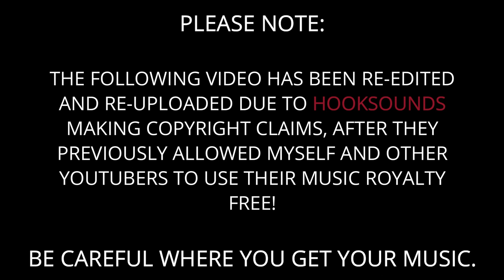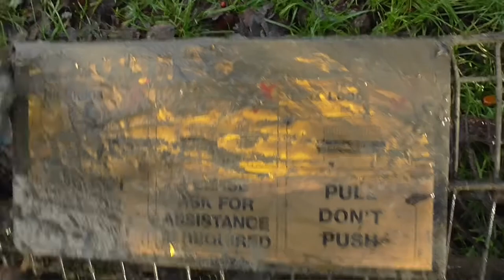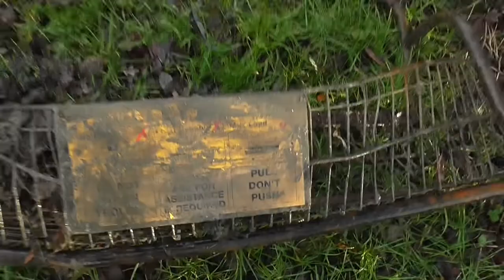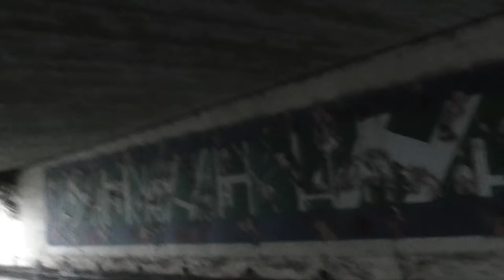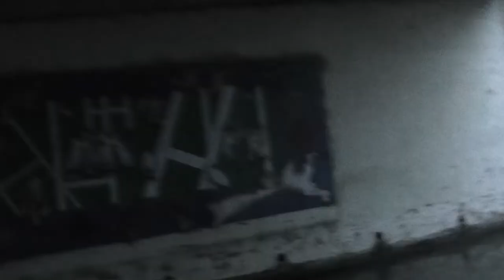GOOD and BAD DAY MAGNET FISHING. Find Several Items and Lose One. Magnet Fishing in the UK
You can have a good and bad day magnet fishing. This is one of them.

🤗 𝐀 𝐁𝐈𝐆 𝐭𝐡𝐚𝐧𝐤 𝐲𝐨𝐮 𝐭𝐨 𝐨𝐮𝐫 𝐥𝐨𝐲𝐚𝐥 𝐏𝐚𝐭𝐫𝐨𝐧𝐬 𝐰𝐡𝐨 𝐡𝐞𝐥𝐩 𝐮𝐬 𝐤𝐞𝐞𝐩 𝐭𝐡𝐞 𝐯𝐢𝐝𝐞𝐨𝐬 𝐜𝐨𝐦𝐢𝐧𝐠.
𝐆𝐞𝐭 𝐦𝐨𝐫𝐞 𝐞𝐱𝐜𝐥𝐮𝐬𝐢𝐯𝐞 𝐜𝐨𝐧𝐭𝐞𝐧𝐭 𝐛𝐲 𝐛𝐞𝐜𝐨𝐦𝐢𝐧𝐠 𝐚 𝐥𝐨𝐲𝐚𝐥 𝐏𝐚𝐭𝐫𝐨𝐧 𝐨𝐟 𝐨𝐮𝐫 𝐜𝐡𝐚𝐧𝐧𝐞𝐥! 𝐒𝐢𝐠𝐧 𝐮𝐩 𝐟𝐫𝐨𝐦 𝐣𝐮𝐬𝐭 £𝟏 𝐩𝐞𝐫 𝐦𝐨𝐧𝐭𝐡. 𝐂𝐡𝐞𝐜𝐤 𝐨𝐮𝐭 𝐭𝐡𝐞 𝐓𝐢𝐞𝐫𝐬 𝐡𝐞𝐫𝐞:

🛰️ 𝐖𝐡𝐚𝐭𝟑𝐖𝐨𝐫𝐝𝐬 𝐨𝐟 𝐥𝐨𝐜𝐚𝐭𝐢𝐨𝐧(𝐬) 𝐬𝐡𝐨𝐰𝐧 𝐢𝐧 𝐭𝐡𝐢𝐬 𝐯𝐢𝐝𝐞𝐨:
N/A

Welcome to our channel Many Fun Adventures, we are Andy and Jan and we are a travel couple now enjoying the rv lifestyle living full time motorhome uk and possibly europe later on. Since leaving our sticks and bricks house in 2019 we have never looked back. We love the vanlife and whilst we do stop in a few campsites, we do love our boondocking (wild camping) best. As a travel vlogger we are filming and documenting our travels for everyone to enjoy and hopefully inspire you into maybe getting yourself a campervan or Motorhome in the future and exactly what we are doing. Whether you choose to be an Urban Motorhome or out in the wilds, it's the ultimate life experience! Full Time RV life is massively popular in America, but even though our countries are somewhat smaller, Full Time Motorhome life on the road is still a great way to live and ever growing in popularity. Of course, the icing on the cake for us is seeing our beloved Border Collie Charlie (His Lordship) enjoying himself, and with all the places that he is seeing and exploring, he is thoroughly in his element.